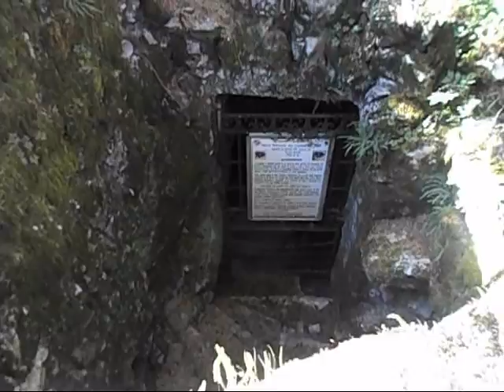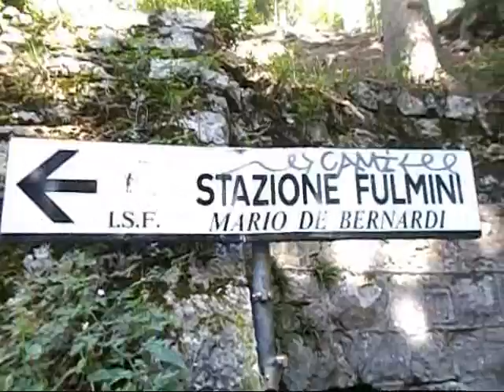Grand Hotel Campo dei Fiori speranza di rinascita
Oggi che è il Compleanno dello YouTuber “Dimensione Maury video e attualità”, sono riuscito a concludere di elaborare e pubblicare questo video fatto domenica scorsa 3 luglio 2016 al Grand Hotel Campo dei Fiori, l’albergo abbandonato situato sulla montagna che sovrasta la città di Varese, Italia e oggi mercoledì 6 luglio 2016 è il gran giorno, Auguri Dimensione Maury!  I video al suo canale, riferiti all’hotel, sono “In salita all’hotel senza navetta” al , “Arrivati all’hotel semi abbandonato e panorama impagabile” al “L’ingresso principale dell’hotel sbarrato grande delusione” al , una volta visto il video, cliccate sui link per vedere tutti i video dell’escursione, arrivederci a tutti da Gennaro Gelmini